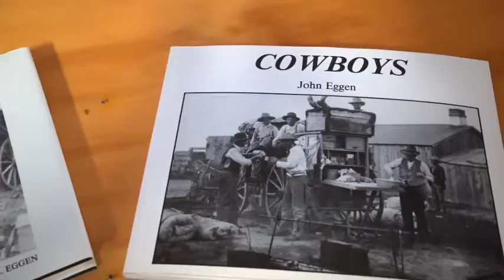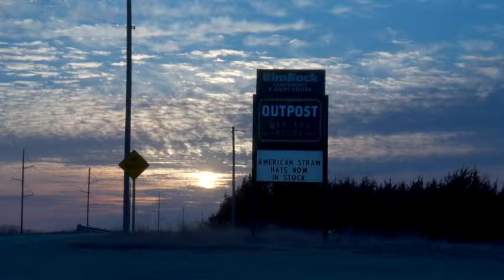Outpost Western Store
Welcome to Outpost Western Store! We are a full line western store owned and operated by mother-son duo Pam and Ty, located just outside beautiful Manhattan, Kansas. Alongside our full line of jeans, cowboy hats, belts, shirts, tack and roping supplies, we have an impressive selection of one-of-a-kind boots. Ty custom designs our line of Outpost-exclusive Anderson Bean, Rios of Mercedes, and Olathe boots himself, so you can always count on discovering head-turning styles you won’t find anywhere else. So come on down and take a look around. We’ll make you feel like family as you unwind with our down-home vibes, good music, and the occasional free beer.